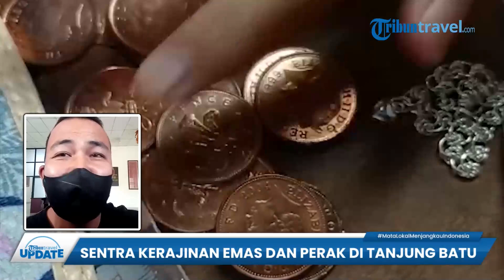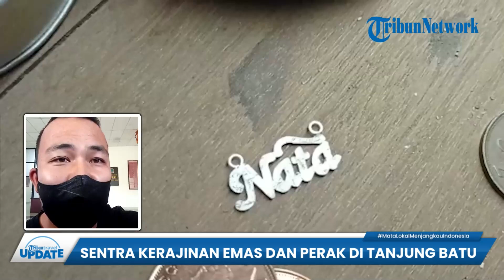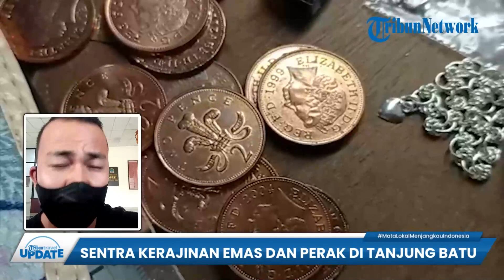Menilik Sentra Kerajinan Perhiasan Emas dan Perak di Ogan Ilir Sumsel, Bisa Jadi Oleh-oleh Liburan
TRIBUN-VIDEO.COM - Pemkab Ogan Ilir, Provinsi Sumatera Selatan, saat ini sedang gencar mempromosikan usaha mikro, kecil dan menengah atau UMKM demi menunjang perkembangan daerah, khususnya di bidang budaya dan pariwisata.

Sentra UMKM berupa kerajinan perhiasan dan aksesoris di Ogan Ilir ada di Kelurahan Tanjung Batu, Kecamatan Tanjung Batu.

Di daerah ini, mayoritas masyarakat bekerja menjadi pengrajin perhiasan maupun aksesoris terbuat dari emas, perak dan tembaga.

Salah satu sentra pengrajin perhiasan dan aksesoris terkemuka di Tanjung Batu yakni Global Silver.

Lisa, owner Global Silver sekaligus pengrajin perhiasan dan aksesoris mengungkapkan bahwa karya yang dibuatnya merupakan warisan turun-temurun.

Adapun aksesoris yang dibuat diantaranya kepala ikat pinggang, bros, kalung, gelang dan anting serta bentuk lainnya.

(Tribun-Video.com)